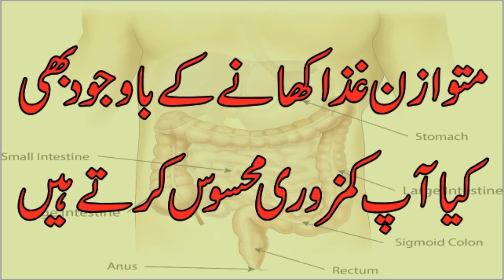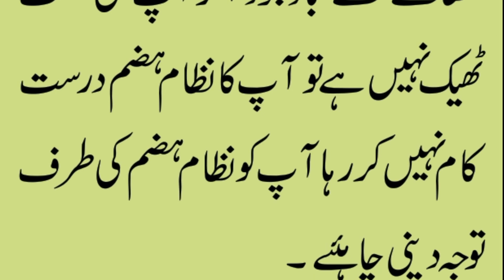kya aap kmzori mehsoos karte hain,Do you feel weakکیا آپ کمزوری محسوس کرتے ہیں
kya aap kmzori mehsoos karte hain,Do you feel weak?
کیا آپ کمزوری محسوس کرتے ہیں
Ghiza,  Ghiza urdu,  Ghiza hindi,  best Ghiza,  Ghiza information in urdu,
Ghiza info,  nutritions,  nutrition,  nutrition in urdu, nutrition in paksiatn ,
best nutrition for all,  nutrition food,  tipe for nutritions, health nutritions,
health,  best health ,nutritions,  nutrition facts,  nutrition dite,
imtortance fo nutrition,  Ghiza,  Ghiza,  ghaza, best gazain,
gazain in urdu, gazain in  hindi, pakistani gazain, indian gazain,
best gazain for  pakistani, best gazain for indian,
best gazain in 2021, food, best food in pakistan,
best food  in indian, best foods,
bestfood, ghaza new,
بہترین کھان,
کھانا,
غذا,
cool food, best eating food, eating food,
khoraak,khoraak in urdu ,khoraak in paksiatn ,TIBBI,tibbi,
Mutawazan ghiza zindagi mein kamyaab honay ke liye zurori
sayhat mand aur dimagh ke liye mutawazan aur sayhat mand ghiza nihayat zurori hai mahireen kehte hain ke aap jo kuch khatay hain aap ka jism aur dimagh is ka Akaas hota hai aur yeh baat waqai durust hai ke agar hum ghair mutawazan ghazain ziyada khayen ge hamara jism aur dimagh mukammal tor par fa-aal nahi hosakay ge hamein aisi mutawazan ghiza khanay chahiye jis mein vitamins fibre sahet bakhash chiknai aur omega three minerals' protein aur corbohydrate shaamil hon taakay hum aap ko chaaq o choband aur sayhat mand mehsoos karen mojood daur mein sayhat mand rehne ke liye zurori hai ke sahet bakhash ghazaon ko roz marrah zindagi ka hissa banaya jaye khana mehez zayega daar nah ho balkay ghizaiyat se bharpoor ho.

Matwazan ghaza diet
Health Tips In Hindi \ Urdu
Healthy Meal Plans
Breakfast
Lunch & Dinner
matwazan khurak kya ha?
How To Have a Balanced Diet
Healthy Diet Routine
Get Slim And Smart
Khawateen Ke Liye Lazmi Ghizaen
Apni Umar Se Kam Nazar Aane Ka Totka
Bachon ki ghaza
Zinc Benefits
Foods High In Zinc
Healthy Foods
Health Tips In Urdu
Hamla Khawateen K Liye Behtreen Ghaza
حاملہ خواتین کیلئے بہترین غذا
Healthy Foods For Pregnant Women
Hamal Ke Doran Aurat Ko Kya Khana Chahiye
Diet for a healthy pregnancy
Hamal Ke Doran Aurat ko kia khana chaiey
Foods for pregnancy
دوران حمل کیا کھانا چائیے
Balance Feed
Matwazan Khurak
متوازن خوراک